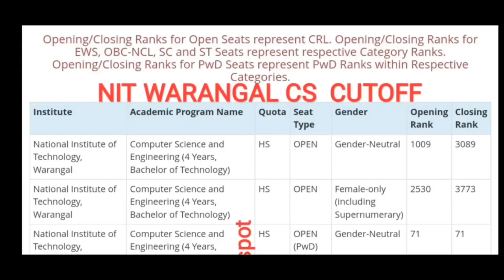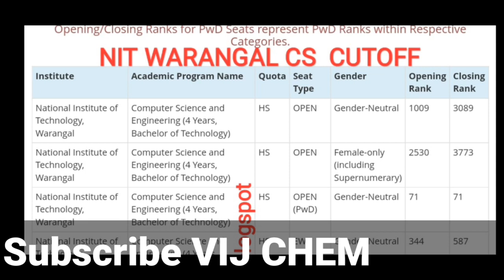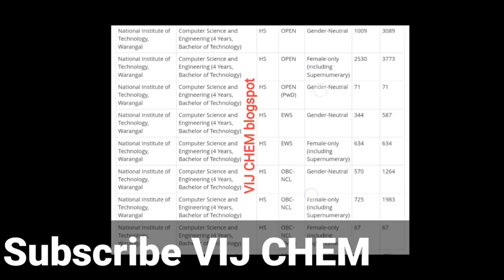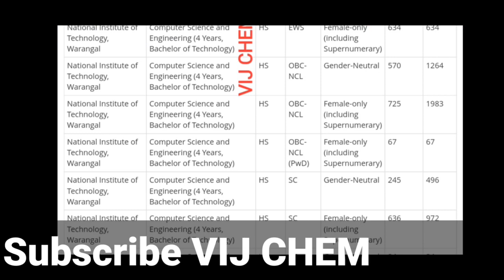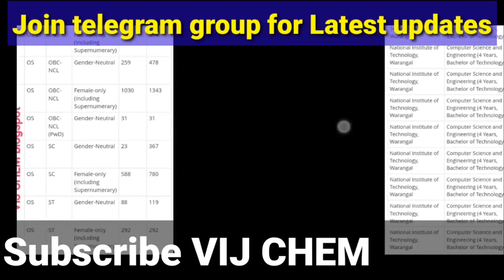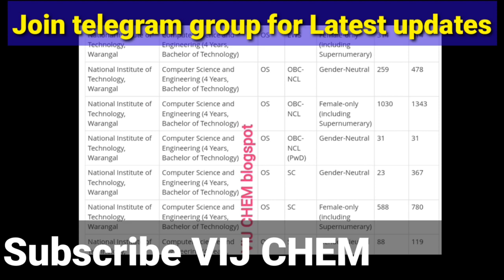NIT WARANGAL CUTOFF RANKS 2022 of CS BRANCH for HS&OS,GENDER NEUTRAL&FEMALE CATEGORY WISE CUTOFF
JEE MAINS 2022 NIT WARANGAL,NIT TADEPALLIGUDEM Cutoff RANKS Category wise

JEE MAINS 2022 Results Analysis Category wise Cut-off NTA Score for JEE (Advanced) - 2022

JEE MAINS 2022 Final Score Card Download.. GOOD or BAD?

JEE MAINS 2022 JEE ADVANCE ELIGIBILITY CUTOFF PERCENTILE CATEGORY WISE

What if im QUALIFIED only in JEE MAINS, Total number of B tech seats in IITs, NITs,IIITs& GFTIs 2022

NIT_WarangalCutoffs Latest

JEE MAINS 2022 July Session ( Session-2) PCM Solved papers download pdf

JEE MAINS 2022 June Session ( Session-2) PCM Solved papers download pdf

For All Latest Fast updates Join our telegram group

For JoSAA 2022 counselling updates...

nit warangal other state cutoff,